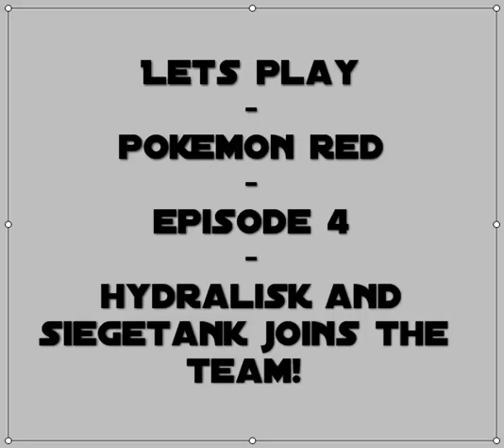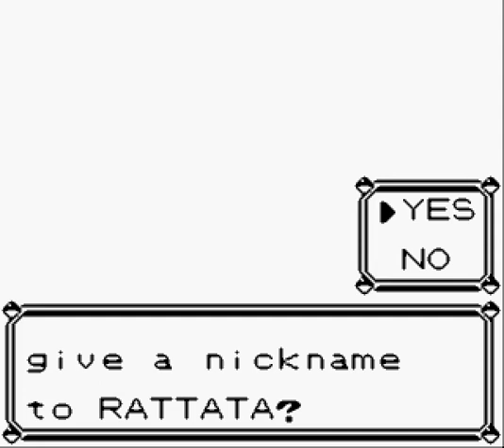Lets Play - Pokemon Red Episode 4 - Hydralisk and Siegetank joins the team!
Heres finaly episode 4 in my Pokemon LP. Sry i havnt uploaded in awile but here it is. :)